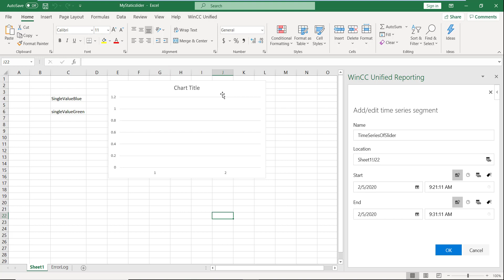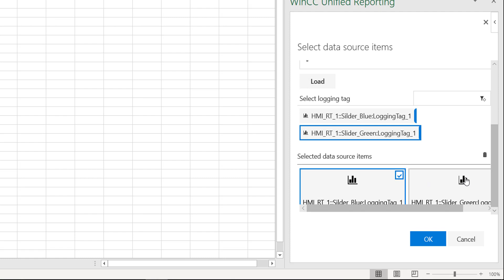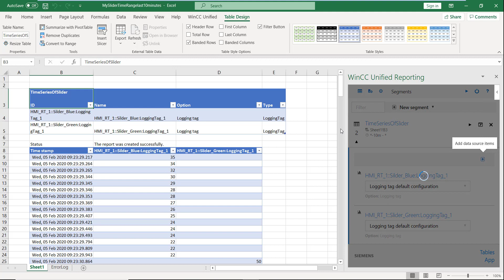WinCC Unified V16: create a template for reporting with the Excel Plug-in for a time range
In this Video I show you how you can use the Unified Excel reporting Plug-in to create a reporting template for a time range of the last 10 Minutes.